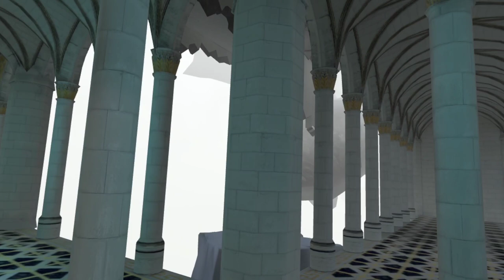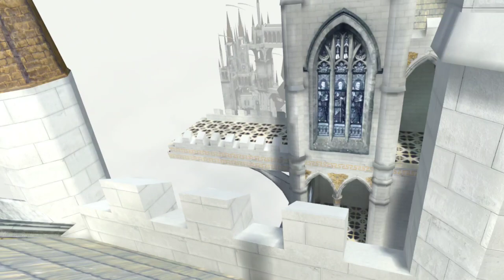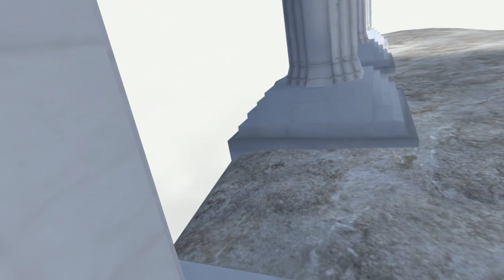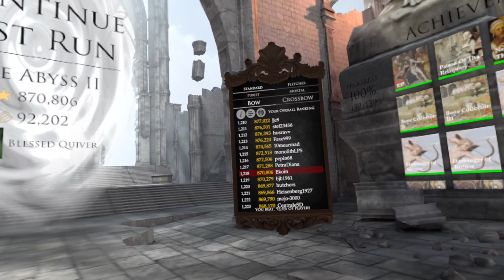In Death Unchained - Winter 2024 - Cycle 2 - Paradise Lost